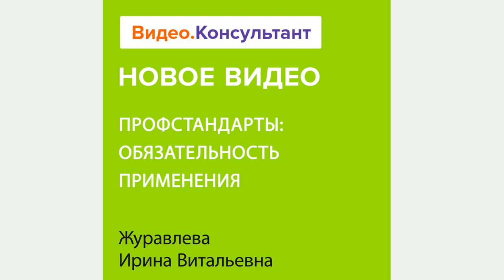Смотрите на Видео.Консультант семинар «Профстандарты: обязательность применения»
Для кого обязательны профессиональные стандарты? Лектор ответит на этот вопрос и расскажет о нюансах применения профстандартов, в том числе бюджетными организациями.
Лектор – Журавлева Ирина Витальевна, юрист, консультант по кадровому учету и трудовым спорам, научный редактор журнала «Кадровые решения», создатель и преподаватель курса повышения квалификации «Школа кадровика».